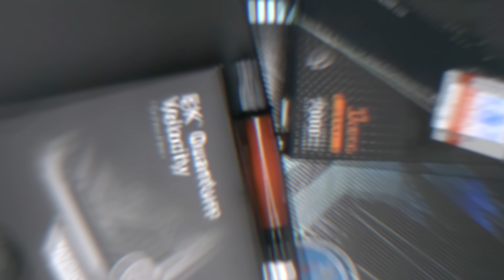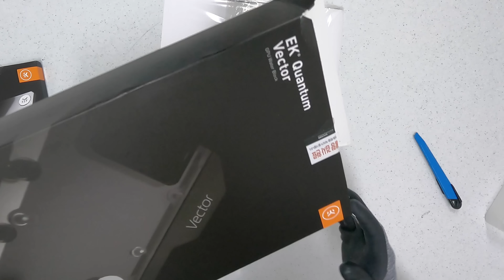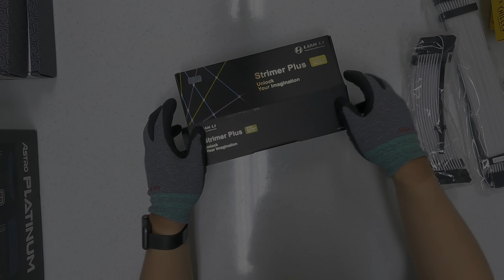CUSTOM WATER COOLED GAMING PC BUILD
CPU: AMD RYZEN9 5900X PBO
M/B: ASUS ROG CROSSHAIR VIII DARK HERO
RAM: G.SKILL DDR4 32G PC4-25600 CL14 TRIDENT Z ROYAL GOLD(8Gx4) 3600MHz O.C
SSD: Western Ditital WD BLACK SN850 M.2 1TB
VGA: ASUS ROG STRIX GeForce RTX 3080 O10G GAMING OC
CASE: COUGAR CONQUER 2
POWER: Mironics ASTRO Platunum 1050W Full Modular
CABLE: LIANLI STRIMER PLUS RGB 24PIN, LIANLI STRIMER PLUS RGB Triple
COOLER: CORSAIR iCUE QL120 RGB (3Pack), CORSAIR iCUE QL120 (2EA)
CUSTOM PARTS: EK-Quantum Velocity D-RGB AMD,
EK-Quantum Vector STRIX RTX 3080 D-RGB, EK-Quantum Vector STRIX RTX 3080 BackPlate,
EK-Quantum Kinetic TBE 200 D5 PWM D-RGB, EK-CoolStream 360, EK-CoolStream 240,
Bitspower OD16mm GOLD PIPE, Bitspower Hexagon Indicator D-RGb, BARROW GOLD Thermal Sensor,
BARROW GOLD Fittings, Mayhems Clear 1000ml